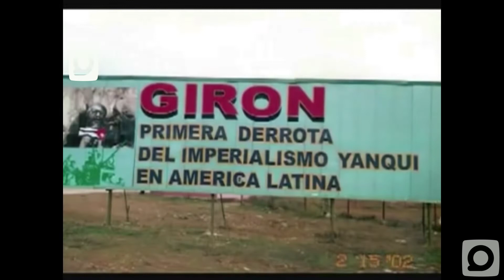Victoria de Girón: Sus protagonistas cuentan la historia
En abril de 1961 la naciente revolución cubana asestaba  un duro revés al imperialismo con la victoria de playa Girón. A 61 años de aquellos acontecimientos los protagonistas cuentan la historia.